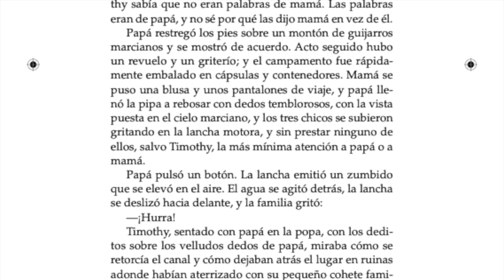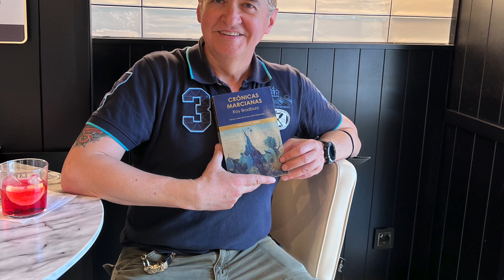"Octubre de 2057. El pícnic de un millón de años" (Ray Bradbury: "Crónicas marcianas")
Crónica colofón de "Crónicas marcianas", en la que se cumple el peor pronóstico de Ray Bradbury, con la Tierra destruida por las guerras atómicas y con la familia Thomas destinada a perpetuar la raza humana en Marte.